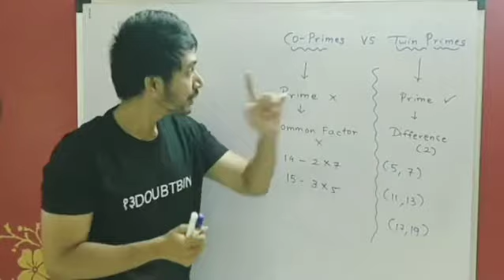Difference between Co-primes and Twin Primes